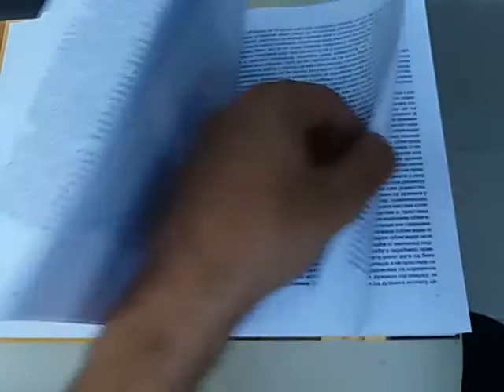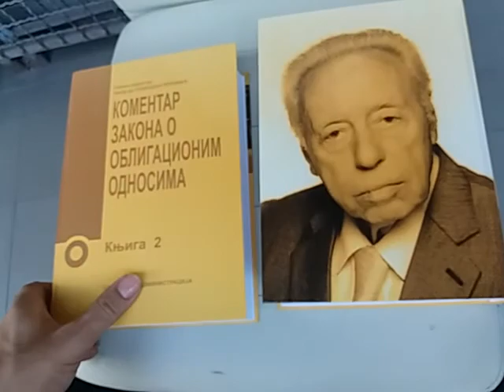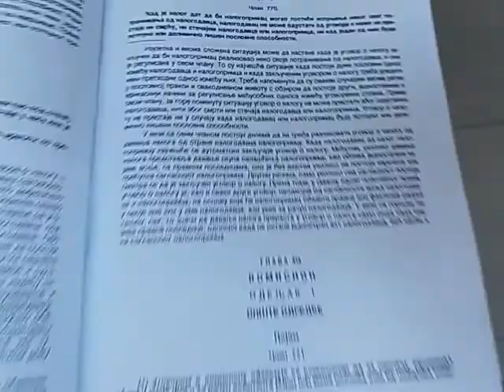KOMENTAR ZAKONA O OBLIGACIONIM ODNOSIMA 1 i 2 - Slobodan Perović 1995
Pravo obligacije recht droit 1099
Kontakt  SAMO Viber ili SMS na: 064/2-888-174

OMENTAR ZAKONA O OBLIGACIONIM ODNOSIMA u dve knjige iz 1995
GLAVNI REDAKTOR PROF. DR. SLOBODAN PEROVIĆ
SAVREMENA ADMINISTRACIJA
STRANA LXXIX+1748 strana
TVRD POVEZ: sređene kod knjigovesca KAO NOVE

SADRŽAJ
Knjiga prva

PREDGOVOR
UPOTREBLjENE SKRAćENICE
DEO PRVI - OPŠTI DEO
I — Osnovna načela
1 — Nastanak obaveza
O d e lj a k 1 — Ugovor
1 - Zaključenje ugovora
I. Saglasnost volja
II. Predmet
III. Osnov
IV. Sposobnost
V. Mane volje
VI. Forma ugovora
VII. Uslov
VIII. Rok
IX. Kapara i odustanica
1. Kapara
2. Odustanica
2 - Zastupanje
I. O zastupanju uopšte
II. PunomoĆje
III. Poslovno punomoĆje
IV. OvlašĆenja trgovinskog putnika
V. Ovlašćenja lica koja obavljaju odreĐene poslove
3 - Tumačenje ugovora
4 - Nevažnost ugovora
I. Ništavi ugovori
II. Rušljivi ugovori
5 - Dvostrani ugovori
I. Odgovornost za materijalne i pravne nedostatke ispunjenja ...
II. Prigovor neispunjenja ugovora
III. Raskidanje ugovora zbog neispunjenja
IV. Raskidanje ili izmena ugovora zbog promenjenih okolnosti ...,
V. NemoguĆnost ispunjenja
VI. Prekomerno ošteĆenje •
VII. Zelenaški ugovor
VIII. Opšti uslovi formularnih ugovora1
IX. ustupanje ugovora
0 d s e k 6 - Opšta dejstva ugovora
I. Stvaranje obaveza za ugovarače
II. Ugovor u korist treĆeg lica
2 - Prouzrokovanje štete
1 - Opšta načela
2 - Odgovornost po osnovu krivice
3 - Odgovornost za drugog
4 - Odgovornost preduzeĆa i drugih pravnih lica prema treĆem
0 d s e k 5 - Odgovornost za štetu od opasne stvari ili opasne delatnosti ..
I. Opšte odredbe
II. Odgovornost u slučaju udesa izazvanog motornim vozilima u pokretu ...
III. Odgovornost proizvoĐača stvari sa nedostatkom
6 - Posebni slučajevi odgovornosti
7 - Naknada
I. Naknada materijalne štete
II. Obim naknade materijalne štete
III. Posebno o naknadi materijalne štete u slučaju smrti, telesne
povrede i ošteĆenja zdravlja
IV. Posebno o naknadi materijalne štete u slučaju povrede časti
i širenja neistinitih navoda
V. Naknada nematerijalne štete
8 - Odgovornost više lica za istu štetu
9 - Pravo ošteĆenika posle zastarelosti prava
da zahteva naknadu
3 - Sticanje bez osnova
1 - Opšte pravilo
2 - Pravila vraĆanja
4 — Poslovodstvo bez naloga
1 — Opšte pravilo
2 - Obaveze i prava poslovoĆe bez naloga
3 - Vršenje tuĐih protiv zabrane
0 d s e k 4 - Nepravo poslovodstvo
5 - Odobrenje
5 - Jednostrana izjava volje
1 - Javno obeĆanje nagrade
2 - Hartije od vrednosti
I. Opšte odredbe
II. Ostvarivanje prava
III. Prenos hartije od vrednosti
IV. Promene kod hartija od vrednosti
V. Ispunjenje obaveze iz hartije od vrednosti _
VI. Legitimacioni papiri i znaci
VII. Ostale odredbe
1 - Dejstva obaveza
O d e lj a k 1 - Poveriočeva prava i dužnikove obaveze
1 - Pravo na naknadu štete
I. Opšta pravila
II. Ugovorna kazna
III. Zatezna kamata
2 - Pobijanje dužnikovih pravnih radnji
3 - Pravo zadržavanja
2 - Poveriočeva prava u nekim posebnim slučajevima
IV - Prestanak obaveza
O d e lj a k 1 - Opšte pravilo
2 - Ispunjenje
1 - Opšta pravila o ispunjenju
I. Ko može ispuniti i troškovi ispunjenja
II. Ispunjenje sa subrogacijom
III. Kome se vrši ispunjenje
IV. Predmet ispunjenja
V. Uračunavanje ispunjenja
VI. Vreme ispunjenja
VII. Mesto ispunjenja
VIII. Priznanica
IX. VraĆanje obveznica
2 - Docnja
I. Docnja dužnika
II. Docnja poverioca
3 - Polaganje i prodaja dugovane stvari
3 - Ostali načini prestanka obaveza
1 - Prebijanje (kompenzacija)
2 - Otpuštanje duga
3 - Prenov (novacija)
4 - Sjedinjenje (konfuzija)
5 - NemoguĆnost ispunjenja
6 - Protek vremena, otkaz
7 - Smrt
4 - Zastarelost
1 - Opšte odredbe
2 — Vreme potrebno za zastarelost
3 - Zastoj zastarevanja
4 - Prekid zastarevanja
V - Razne vrste obaveza
O d e lj a k 1 - Novčane obaveze
1 - Opšte odredbe
2 - Ugovorna kamata
2 - Obaveze sa više predmeta
1 — Alternativne obaveze
2 - Fakultativne obaveze i fakultativna potraživanja .
I. Fakultativne obaveze
II. Fakultativna potraživanja
3 — Obaveze sa više dužnika ili poverilaca
1 - Deljive obaveze
2 - Solidarne obaveze
I. Solidarnost dužnika
II. Solidarnost poverilaca
3 — Nedeljive obaveze
VI — Promena poverioca ili dužnika
O d e lj a k 1 - Ustupanja potraživanja ugovorom (cesija)
1 - Opšte odredbe
2 - Odnos prijemnika i dužnika
3 - Odnos ustupioca i prijemnika
4 - Posebni slučajevi ustupanja potraživanja
2 - Promenadužnika
1 - Preuzimanje duga
I. Opšte odredbe
II. Dejstva ugovora o preuzimanju duga
2 - Pristupanje dugu
3 - Preuzimanje ispunjenja